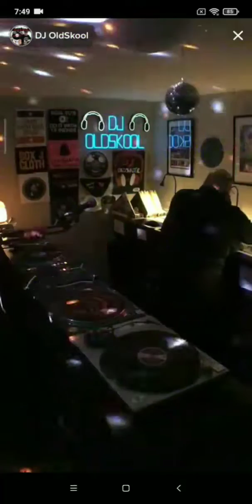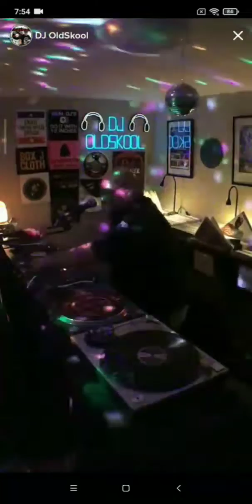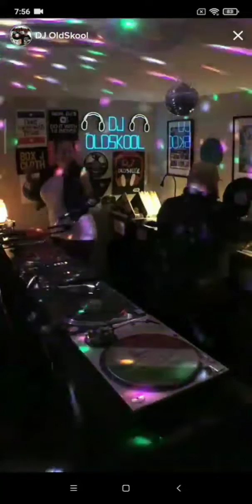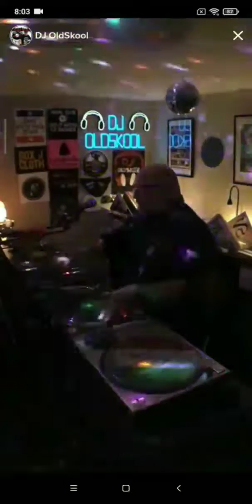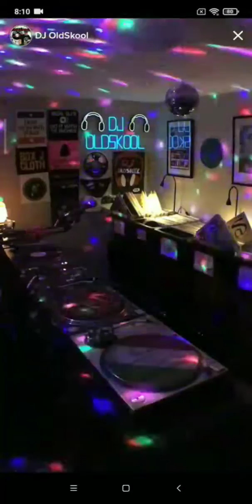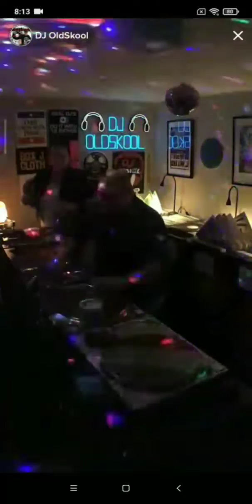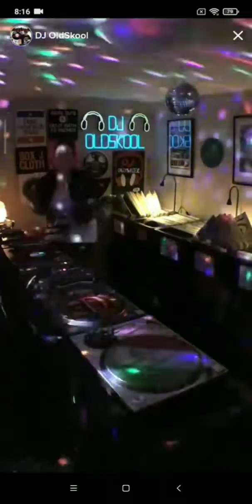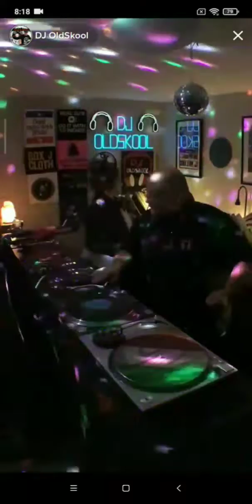#2 𝖣𝖩 𝖮𝖫𝖣𝖲𝖪𝖮𝖮𝖫 𝖢𝗅𝖺𝗌𝗌𝗂𝖼 𝖣𝗂𝗌𝖼𝗈 𝟢𝟦/𝟣𝟣/𝟤𝟢𝟤𝟤